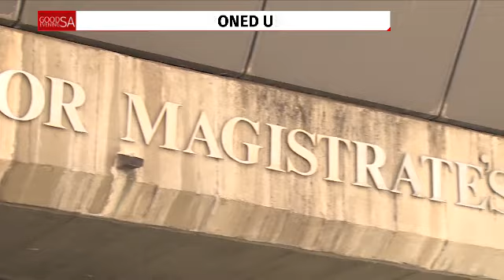Black first land first case postponed, vexed members speak